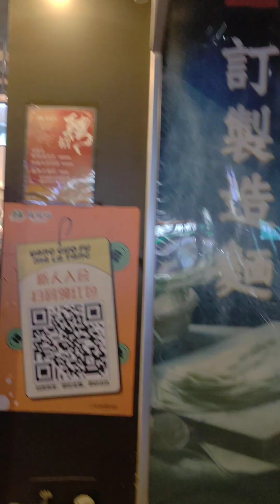广州海珠区实拍，街上行人多起来，经济会慢慢复苏吧2022年12月27日